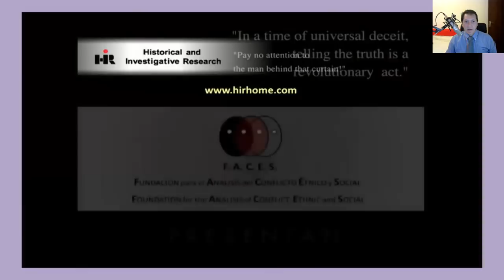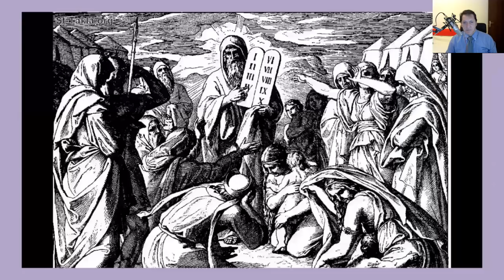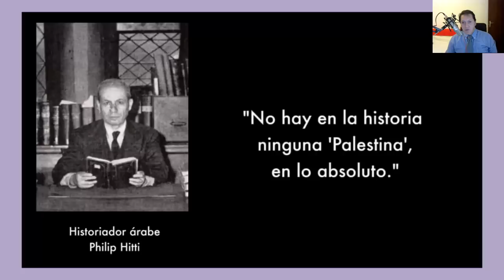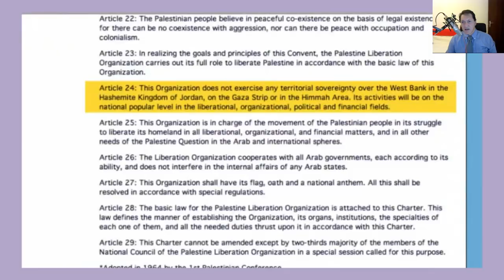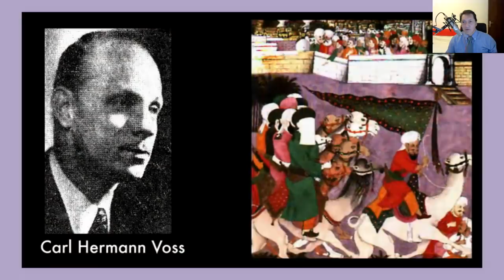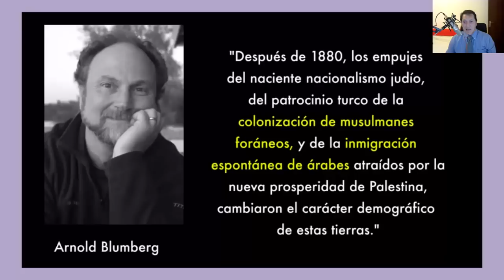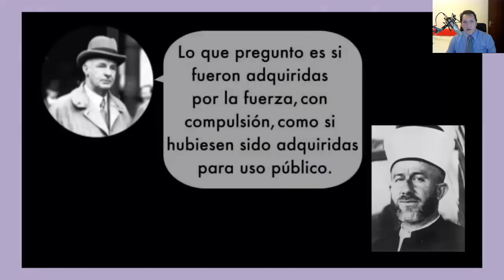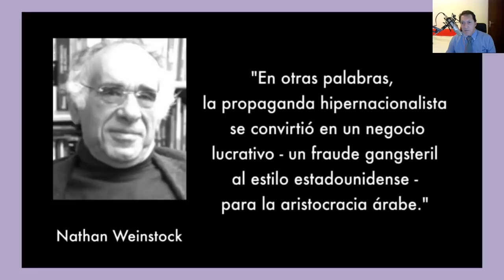"PALESTINESI" E "PALESTINA". GERUSALEMME CAPITALE D'ISRAELE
Alessio Evangelisti. - Esistono i palestinesi da un punto di vista storico ancestrale? E la mal chiamata Palestina?